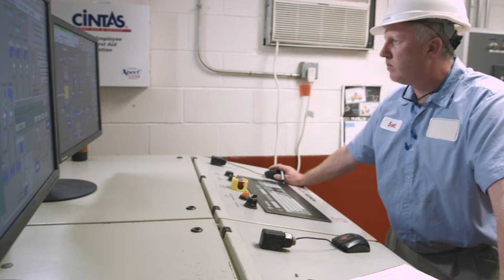J-Six Enterprises: Recruitment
J-Six Enterprises
604 Nemaha Street
Seneca, Kansas 66538